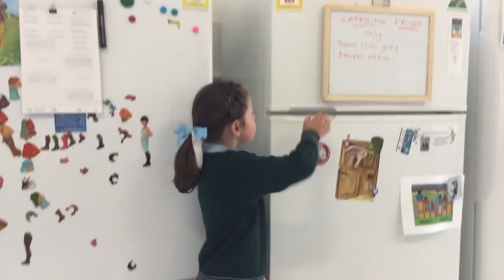Playing With Colours - MyState Student Film Festival 2017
This film was made by Year 3 students Bella, Ruby & Zoe from St Mary's College in Tasmania for the 2017 MyState Student Film Festival in the Junior (K-4) category.